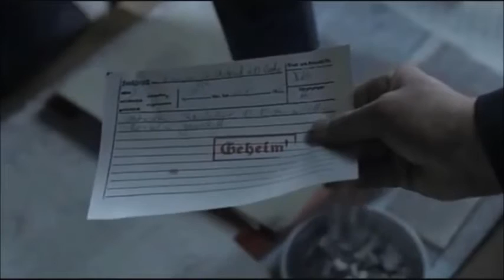Hitler se entera de que Peñarol no gana ni un punto(leer descripcion)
Aviso el video no se creo para ofender a nadie solo se creo para generar un poco de humor